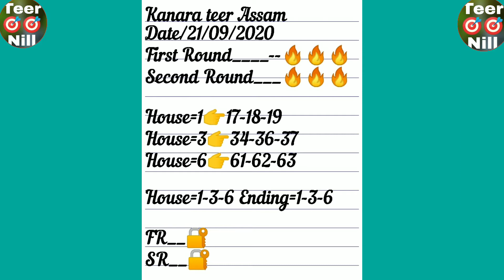Kanapara teer 21-09-2020